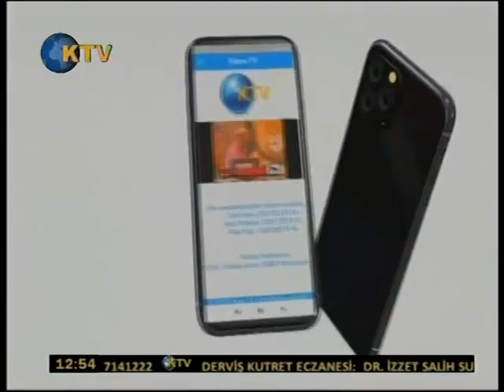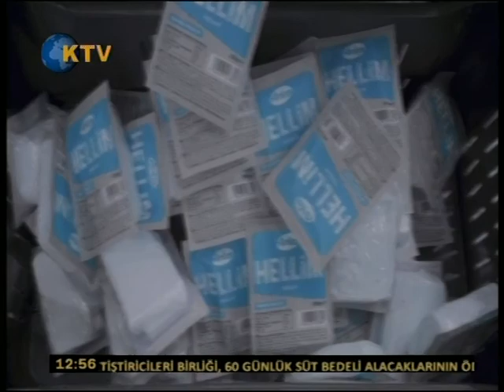KIBRIS TV- PARAPOLİTİK- 03 HAZİRAN